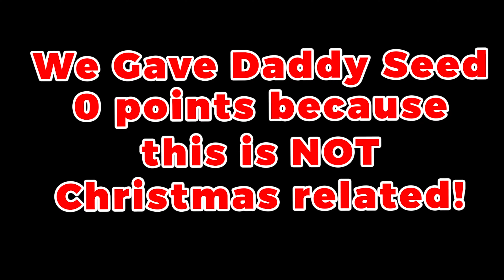24 Hour FAMILY CHRISTMAS CHALLENGE!! Pt1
We did a 24 Hour FAMILY CHRISTMAS CHALLENGE!! Mommy Seed, Daddy Seed, Nigel and Nadia do family challenges to see who can go the longest and score the most points.